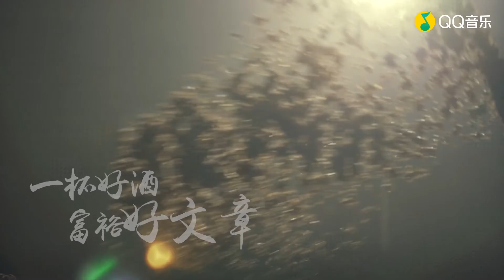一杯好酒 - 侯旭